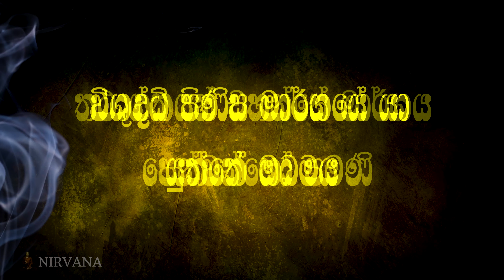ත්‍රිපිටකය /ඛුද්දක නිකාය/6.විමානවත්ථු/1.පීඨ විමානය/1.2.දෙවෙනි පීඨ විමානය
Pirith
•●◉✿ සබ්බ දානං ධම්ම දානං ජිනාති ✿◉●• මෙම උතුම් වූ ධර්ම දානය ඒ භාග්‍යවත් වූ අරහත් වූ සම්මා සම්බුදුරජාණන් වහන්සේට කෙරෙන බුද්ධ පූජාවක්ම වේවා..!!!
සම්බුද්ධ ශාසනයේ බැබලීම පිණිස හේතු වේවා!!!
ඔබ "සියතින්" කරගත් පුණ්‍ය කර්මයක් {ධර්ම දානයක්} මෙන් දැක, අසා පහන් සිතින් අනුමෝදන් වෙත්වා !!!
නිවන් දකින තුරු සුවසේ මේ දර්ම මාර්ගයේ ගමන් කිරීමට අපට පින් අවශ්‍ය බැවින් ඔබත් මෙම වීඩියෝ හැකිතාක් share කර මෙම පුණ්‍ය කර්මයට සහභාගී වන්න !!!
ඔබටත් ඔබ පවුලේ සැමටත් සෙතක් ශාන්තියක් සියලු රැකවරණ වේවා !!!
තෙරුවන් සරණයි !!!